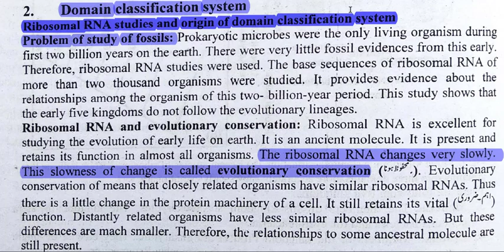DOMAIN CLASSIFICATION SYSTEM/ANIMAL DIVERSITY/INVERTEBRATES/LECTURE 7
A LECTURE SERIES FOR BS ZOOLOGY,BOTANY AND CHEMISTRY .
Ribosomal RNA studies origin of domain classification system
Ribosomal RNA and evolutionary conservation Basis of domain classification system
Ribosomal RNA is excellent for studying the evolution of early life on earth. It is an ancient molecule. It is present and retains its function in almost all organisms. The ribosomal RNA changes very slowly.
This slowness of change is called evolutionary conservation Evolutionary
conservation of means that closely related organisms have similar ribosomal RNAs. Thus there is a little change in the protein machinery of a cell. It still retains its vital function. Distantly related organisms have less similar ribosomal RNAs. But these differences are much smaller. Therefore, the relationships to some ancestral molecule are
still present.